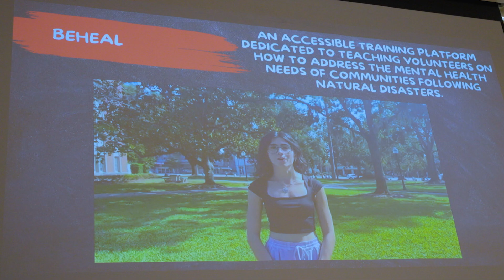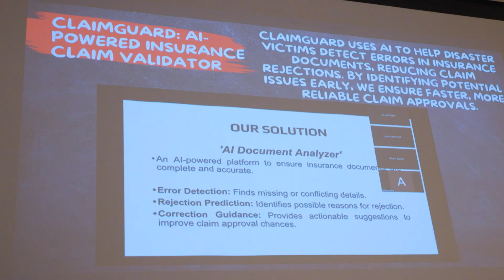2024 AI Days: Gator Hack Competition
With 48 hours to rise to the challenge, students work in interdisciplinary teams to develop solutions emphasizing the utilization of AI. Gator Hackathon students assembled on Monday, October 28, for presentations and the announcement of winners.